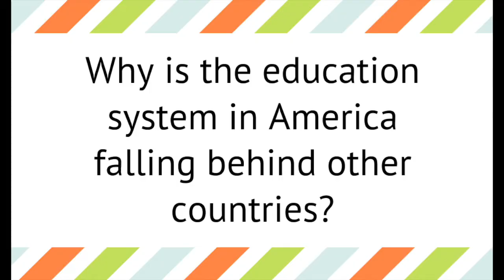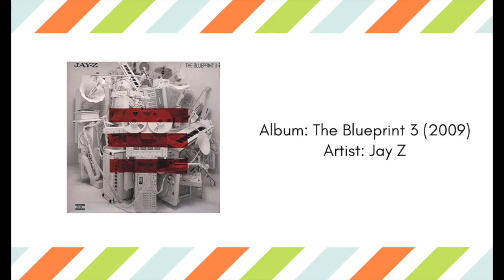Public School Reform, American Laziness, & Free College!The Infusion Breakdown Show Podcast | EP.87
00:22 Black Owned Business of the Week - Know Your Direction Marketing
00:43 Why is the education America falling behind compared to other countries
00:58 Falling behind as a consequence of American freedom AND laziness
01:48 Freedom allows us to choose our motivation
02:39 In what ways is the US education system falling behind?
03:15 OECD PISA test results (Reading/Science/Math)
03:52 What is a PISA test?
04:06 Math was by far America's weakest category
04:28 If the national reading Avg is an 8th grade level, how come we score pretty high in the Reading section of the PISA?
05:09 What is the purpose of a public education?
06:02 Defining a purpose is important to define success- the purpose of creating functional adults
06:28 You should only expect an average education from public school
06:59 Is our education system actually accomplishing this though?
07:18 I'll NeVeR neeD to UsE tHIs - math. Teenage arrogance at its finest
08:08 Where is home economics?
08:56 Scholastic exploration- the money trap of going to college undecided
09:57 Why is going to college undecided such a problem?
10:17 Regardless of whether you go to college after school you need to be prepared
10:56 The ignorance of what our school system provides opposed to other nations
11:22 The purpose of public school is to develop multi-dimensional thinkers
12:20 The lack of transparency / exposure between what we are taught and the real world creates a trust issue
12:37 We are actually given a lot of tools to be successful, we lack knowledge of application
13:37 The school to prison pipeline - what are the alternatives?
14:16 With reform, not much will change with what we teach as much as how the subjects are taught
14:50 How did AP History differ from normal history?
15:38 Why we SHOULD focus on American-centric history?
16:22 Opportunities are there for the taken i.e finance
16:48 Business management is just as much of an elective as band is
17:15 Some schools have programs such as Future Business Leaders of America
17:50 What the lack of context within our education- learning about the stock market
19:28 The role of emotion in education and information retention
20:12 Mx + B
20:44 Is it ridiculous to expect the emotion driven educational approach to work?
21:23 What do most people do when they are faced with difficulty?
21:49 Do we really need to teach them algebra to reinforce the idea?
22:13 What would you replace math with? Philosophy?
22:43 When do we learn Algebra?
23:18 When do you figure out what you want to do in life??
24:35 The difference between having an interest and want to do something
25:12 College is an exploration of ideas
25:33 At what point does accountability come into play? The system is designed in a way that you CAN win
26:30 Critiquing the system is easy, critiquing yourself and fixing yourself is "hard"
27:56 Learning taxes is taught as an elective but not required
28:23 Would you REALLY have taken advantage of a class - frame of mind is everything
29:20 The blame game: is it the schools fault or yours?
30:18 Taxes are black and white
31:12 "If you are required to learn something, it is your responsibility to learn it"
31:35 If taxes was a class would people still not take them as seriously?
32:22 "People hate the system but the system is going to bitch you the more you complain about it"
33:20 The misconception that education stops after graduation - information changes
34:09 The emotional connection the idea of people being left behind but it is a direct consequence of being reactive
34:58 Why do doctors, lawyers, & astronauts visit elementary schools & not high schools?
35:51 How much is funding a problem for school systems?
36:30 Do smartboards = smart students?
37:52 Even in one of the best schools in Va, there wasn't a lot of transparency
39:20 The Japanese Alto-Sax was better than the U.S Alto-Sax
40:10 Education is taken more seriously like a job in Asian countries
40:28 Japanese students use the train instead of designated buses the helps foster independence
42:06 America's unique set of values presents us with a unique set of problems
43:03 Its more alluring to be a social media influencer than to be a doctor
43:38 The bulk of students in STEM graduate programs like ODU's computer science program were foreigners
44:20 Is the lack of US born students in STEM grad programs going to haunt us?
45:44 All software developers in ADP are Indian but this won't haunt us
46:34 Will the advancement of tech make us lazier?
47:34 What IF foreign grad students decide to go back home instead of staying? We loose doctors, engineers, etc.
48:33 Are we discrediting foreign workforces?
49:22 Do we place too much blame on the education system?
49:54 Parenting supplies the raw material
51:40 Can parents really be blamed?
52:15 No one makes anyone become a parent
52:44 Parenting is a RESPONSIBILITY
52:59 The right time to have a child?
53:45 Pre-reqs to have a child

TEXT LIMIT REACHED